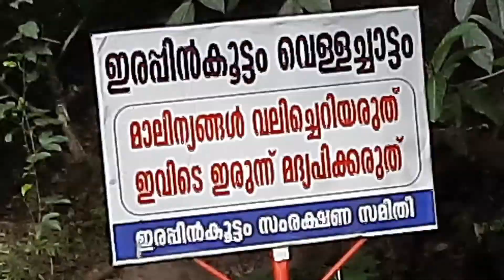ഇരപ്പിൻകൂട്ടം വെള്ളചാട്ടം.... @ കൊല്ലം ❤Irappinkoottam waterfalls.. @Kollam ❤️ How to reach...... 😍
Irappinkkootam waterfalls @ Kollam
Near kottarakkara.

പ്രകൃതി രമണീയമായ ഒരു ചെറിയ വെള്ളച്ചാട്ടം.